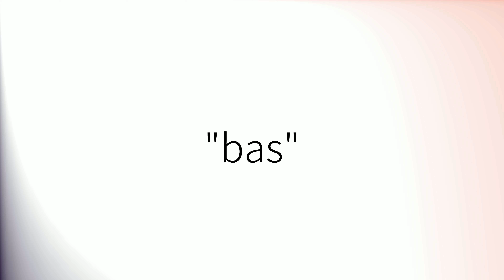Comment prononcer 'Bas' en français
How to pronounce 'Bas' in French.
Como pronunciar 'Bas' en francés.
Wie man 'Bas' auf Französisch ausspricht.
「Bas」のフランス語の発音の仕方